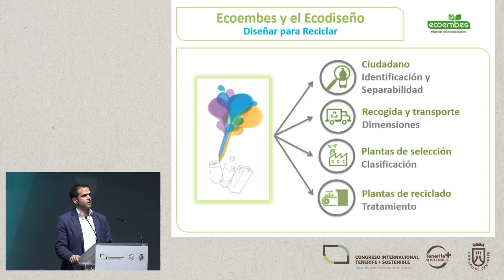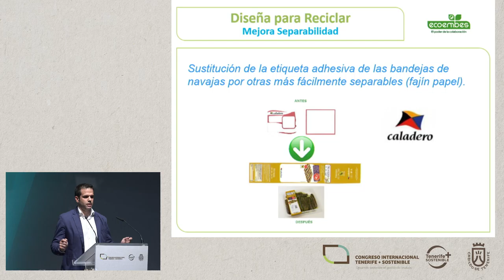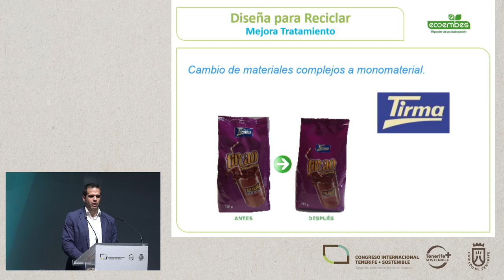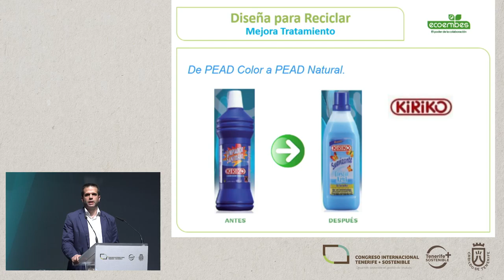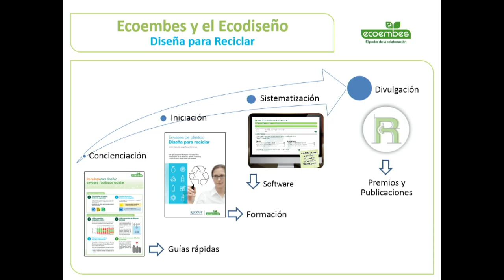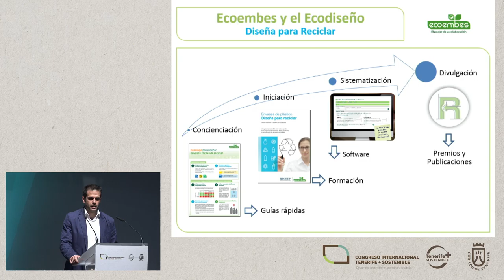JORGE SERRANO PACHECO